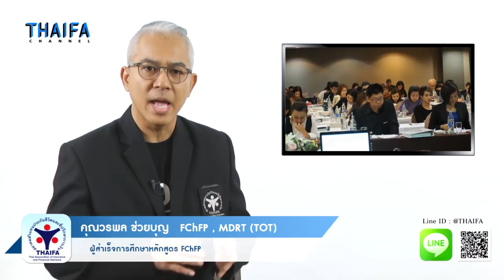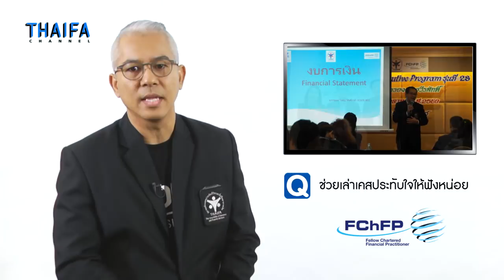แนะนำหลักสูตร​ ที่ปรึกษาการเงิน (FChFP)​ ​ โดย คุณวรพล ช่วยบุญ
- รู้รอบ รู้ลึก แบบมืออาชีพ ในการวางแผนการเงิน
- เรียนเพื่อเป็นที่ปรึกษาการเงินตัวจริง

สมัครสมาชิกสมาคมตัวแทนประกันชีวิตและที่ปรึกษาการเงิน